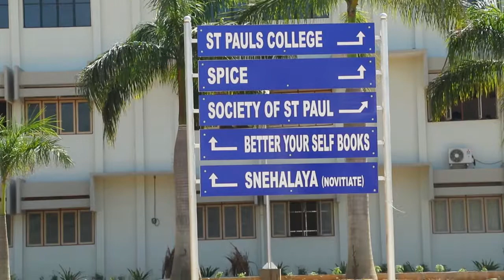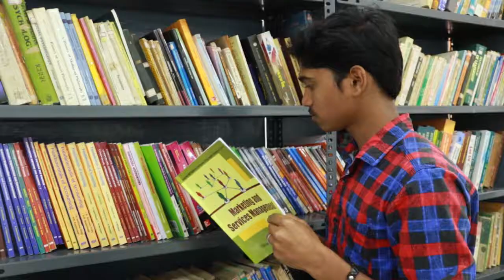ST PAULS COLLEGE & SPICE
ST PAULS COLLEG & SPICE Video created by 1st yr Film & television Production Students.